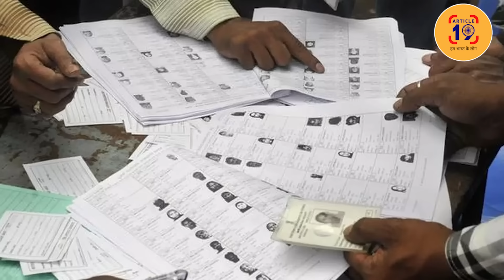बीजेपी प्रत्याशी ने कांग्रेस नेता को दी पैर तोड़ने की धमकी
बीजेपी में है गुंडों की भरमार। हर राज्य से धमकी वाले वीडियो आ रहे सामने। लोग कह रहे हैं बीजेपी वालों को वोट मिलने की नहीं है उम्मीद इसलिए प्रतिद्वंदी को डरा कर जीतने की कर रहे कोशिश।

फेसबुक @article19india,
ट्विटर @Article19_India